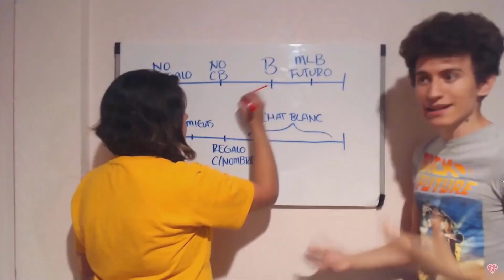La HISTORIA del SHIP: Marinette/Ladybug x Adrien/Chat Noir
- ARTE -
Dibujo de los avatares hechos por Barbara RoDoodle:

- CANCIONES -
"Flower" by Morgan Matthews